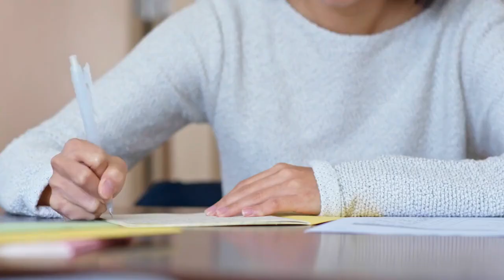Le droit du sol durci en France : Explications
Le Sénat français, dominé par la droite, continue à durcir les dispositions du projet de loi sur l’immigration, notamment celle en lien avec le droit du sol. En effet, les représentants de la chambre haute du Parlement ont adopté dans la nuit de mercredi 8 novembre, une modification du droit du sol qui permet aux enfants nés en France de parents étrangers, d'acquérir la nationalité française.